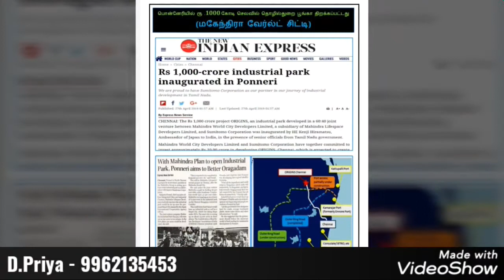On Road State Highway Plots Ponneri Thiruppalaivanam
Ponneri Thiruppalaivanam Plots For Sale

Mahindra World City

Per Sqft -430/-
Agreement Amount - 36,000/-
Balance - 1.Year EMI Available

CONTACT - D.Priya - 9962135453